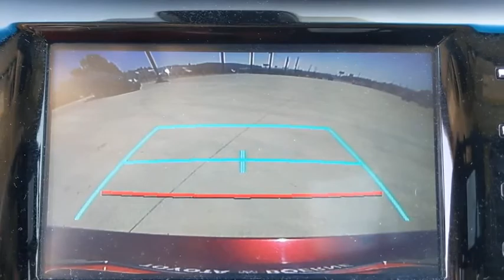2018 Toyota Camry San Antonio, Austin, Boerne, New Braunfels, Kerrville, TX 1201453A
Ruby Flare Pearl Used 2018 Toyota Camry available in Boerne, Texas at Toyota of Boerne. Servicing the San Antonio, Austin, New Braunfels, Kerrville, TX area.

31205 Interstate 10 Frontage Rd

CARFAX One-Owner. Clean CARFAX. 2018 Toyota Camry LE Maroon Certified. Backup Camera, Inspected, Professional Detail, Odor Free, Bluetooth, Black Cloth, Distance-Pacing Cruise Control, Electronic Stability Control, Exterior Parking Camera Rear, Fully automatic headlights, Security system, Traction control.brbrRecent Arrival! 28/39 City/Highway MPGbrbrToyota Certified Used Vehicles Details:brbr  * Roadside Assistancebr  * Powertrain Limited Warranty: 84 Month/100,000 Mile (whichever comes first) from TCUV purchase datebr  * Transferable Warrantybr  * Warranty Deductible: $50br  * Limited Comprehensive Warranty: 12 Month/12,000 Mile (whichever comes first) from certified purchase date. Roadside Assistance for 1 Yearbr  * Vehicle Historybr  * 160 Point InspectionbrbrAwards:br  * 2018 KBB.com 10 Best Sedans Under $25,000   * 2018 KBB.com Best Family Sedans   * 2018 KBB.com 10 Most Awarded Cars   * 2018 KBB.com Best Resale Value Awards   * 2018 KBB.com 10 Most Awarded Brands